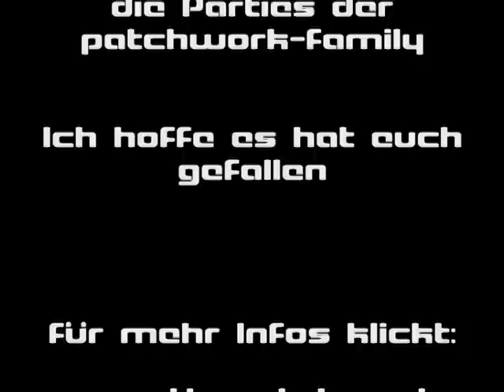the patchwork-family | Party Trailer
Seit dem Sommer 2010 veranstalten wir selber Parties mit bis zu 250 Besuchern, Tendenz steigend. Es wird das breite Spektrum elektronischer Tanzmusik von Minimal über Hardstyle bis zu Hardcore und SchranZz gespielt.
Die familiäre Atmosphäre ist grandios.